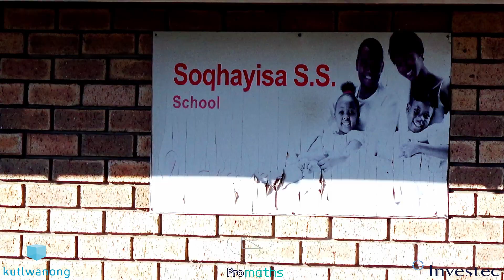Anisiwa: Kutlwanong ProMaths SA Education touching lives positively, impacting the economy.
A ProMaths student Anisiwa from the PE Motherwell ProMaths Center expressing her heartfelt gratitude for the positive impact the program has on her to even liberate her from a poor and dark place she was in.